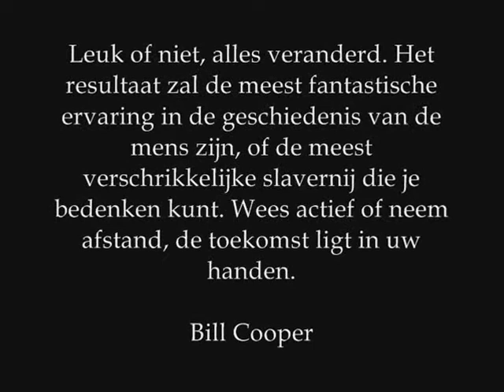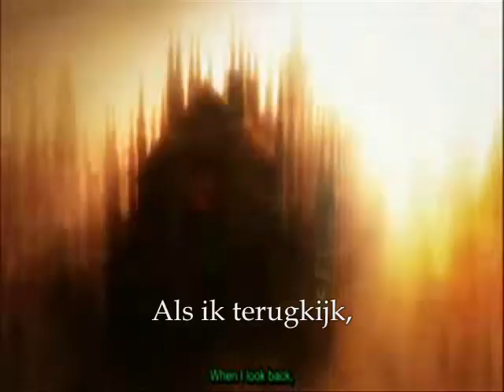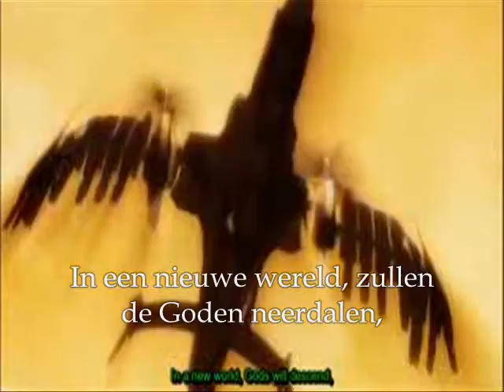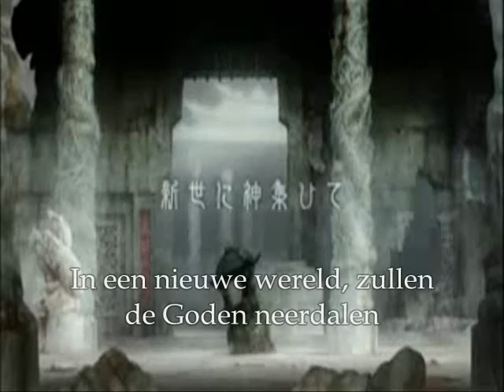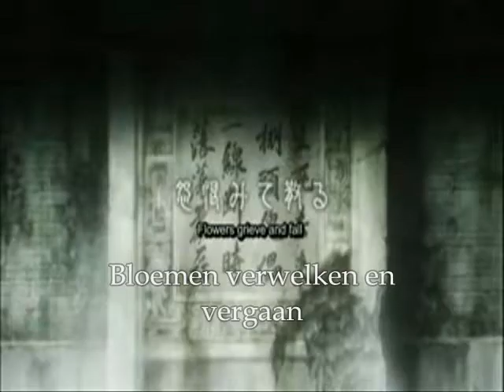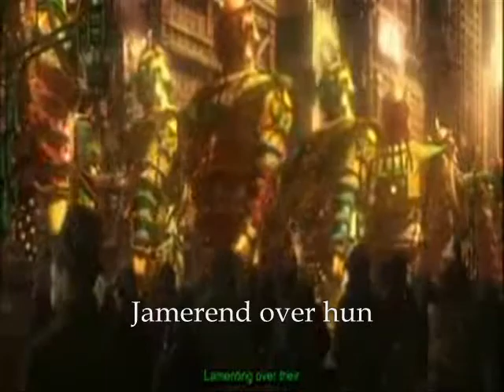De Geest in de schaal nederlands ondertiteld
probeer dit gedicht te interpreteren, Ik vind het geweldig, Kenji Kawai is een geniale componist

Ik denk dat de vertaling onjuist is, maar ik denk dat je moet proberen te achterhalen wie Nue is, wie de Goden zijn, en wie de bloemen zijn.

Vertaling:
net als de herfst vertrekt, vallen we samen
de chaotische waanzin is gestopt met huilen

Uit verdriet, zult Gij zingen
Als ik terugkijk, zullen de bloemen vergaan
Het hart van vertroosting, is verwelkt.
In een nieuwe wereld, zullen de Goden neerdalen,
de dageraad zal breken, en Gij zult zingen
Bloemen in de bloei, bidden tot de Goden.
Jamerend over hun bestaan in deze wereld van het leven, waar hun dromen weggevaagd zijn.

Jamerend over hun bestaan in deze wereld van het leven, waar hun dromen zijn weggevaagd.
Bloemen verwelken en vergaan.

englisch

try to interpret this poem, i find it amazing, Kenji Kawai is a genius componist
i dont know if the title is correct, i think its wrong, perhaps someone could tell me the real title of this song?

i believe the translation is inaccurate, but i think you will get the idea...
try to figure out who is Nue, who are the Gods, and who are the flowers

lyric translation
like the autumn winds we fall together
the chaotic frenzy has stopped howling

In grief, Nue will sing
When i look back, flowers will fall away
The heart of solace, having withered.
In a new world, Gods will descend,
the dawn will break, and Nue will sing
Flowers in bloom, pray to Gods.
Lamenting over their being in this world of life, their dreams having faded away.

Lamenting over their being in this world of life, their dreams having faded away. Flowers grieve and fall.